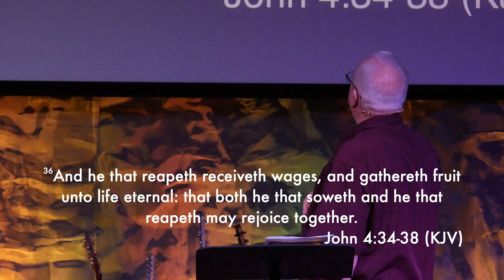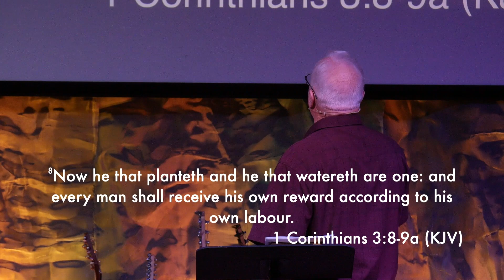Legacy | PEL Ministries